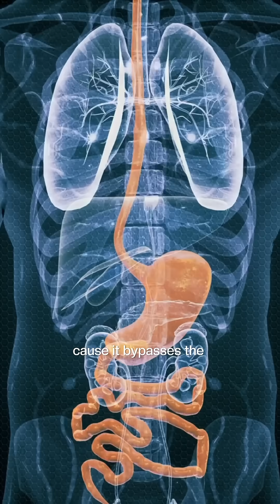Vitamin C is MORE than something to boost immunity or fight a cold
Most people think of vitamin C as something to boost immunity or fight a cold — but in high doses, under medical supervision, it becomes a powerful therapeutic tool in integrative cancer care. 🌿

Dr. Gez Agolli explains how IV vitamin C works differently than oral supplements — bypassing the digestive tract and entering the cells directly, where it functions as a pro-oxidant at higher doses. This helps the body target cancer cells, rebuild the immune system, and enhance cell-to-cell communication during recovery.

At Progressive Medical Center, high-dose vitamin C is one of many therapies we use to support the body holistically during cancer treatment — strengthening your system while working to restore balance.

💪 Integrative oncology means healing from every angle — science, nutrition, and cellular repair.